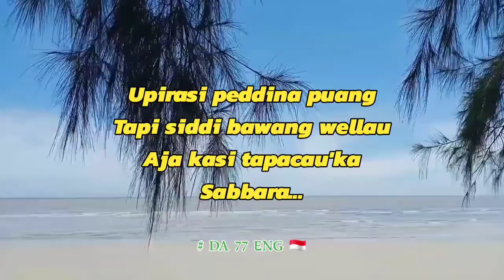Story Wa Instrumen Mohabbatein BugisKata_Muhyar Chornela